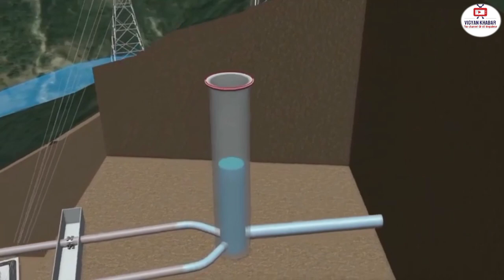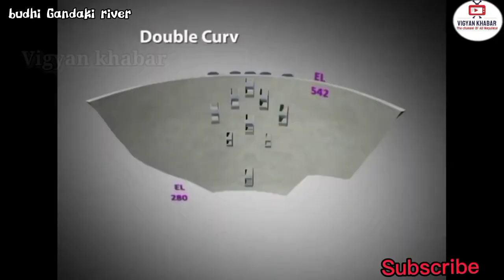☑️ Upcoming 10 Largest Hydropower Plant of Nepal || Mega projects of Nepal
The video explains about the upcoming 10 Largest Hydropower Plant or project in Nepal.These mega national pride projects of Nepal are in construction phase and will be in operation in forming days.These billion and million dollars hydropower project helps nepal to promote economy and tourism development.The video mentioned these 10 Biggest and largest Hydropower projects of nepal which are in construction phase: